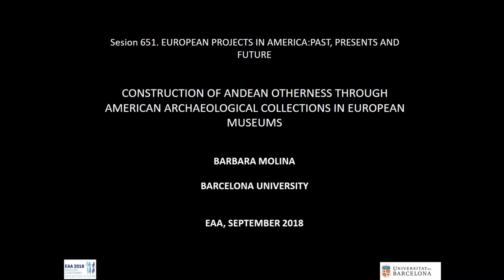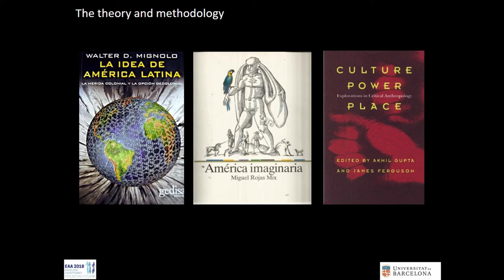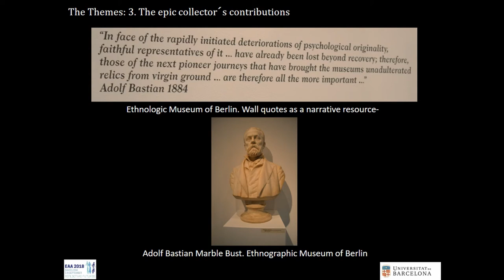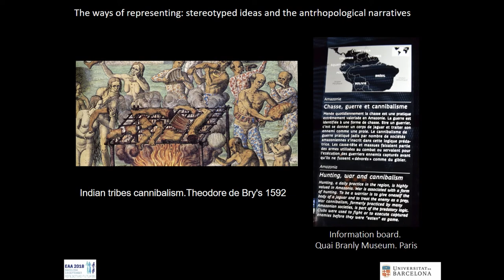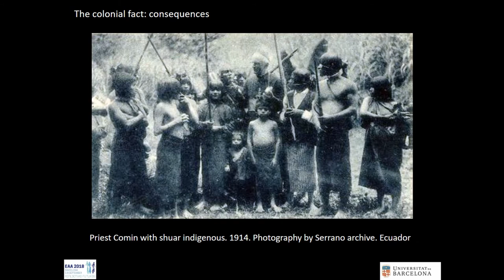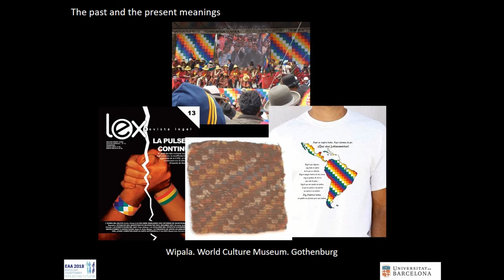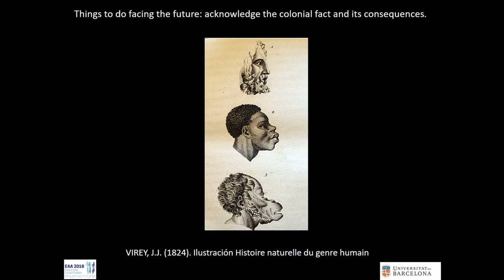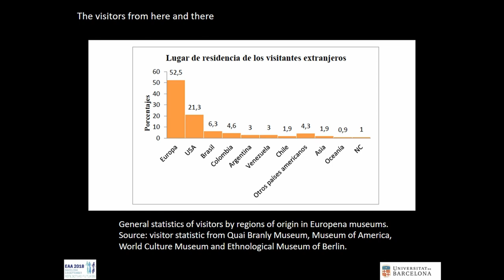CONSTRUCTION OF ANDEAN OTHERNESS THROUGH AMERICAN ARCHAEOLOGICAL COLLECTIONS IN EUROPEAN MUSEUMS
In a diverse Europe that has to deal with complex issues such as immigration, otherness and the colonial legacy, the representation of non-European cultures through their archaeological and ethnological heritage is vital as it constructs an image of otherness from the past and in the present that supposes an intercultural dialogue. In this context, this article focuses on the representation of the Andean Region cultures of Ecuador, Peru and Bolivia through their material culture in the archaeological and ethnological exhibitions of some archaeological and ethnographic European museums. The study has been developed through an analysis of available literature, data collection in different European museums from Italy, Spain, France, Germany and Sweden, especially their photographic archives and the analysis of current museum exhibitions. The main objective of this paper is to determine how this otherness is constructed today in the context of what ICOM has called the “diffused museum”. This is a necessary analysis considering the historical and current relationships between Europe and Latin America where the material culture issue is a complicated one. In this regard, the analysis focuses on the themes, strategies and different actors involved in creating the message and contextualization of the Andean otherness in European museums through their most visible aspect, their exhibitions, and thus answering the question of whether this representation allows the development of an intercultural dialogue.

Author(s): Molina, Bárbara (Barcelona University)